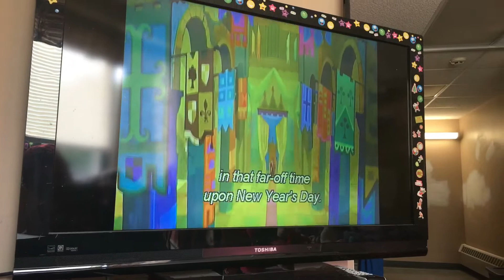Disney The Sword In The Stone 1963